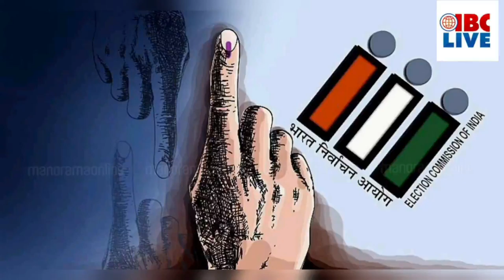IBC 20 20 News Bulletin 28 11 20 Sat Morning